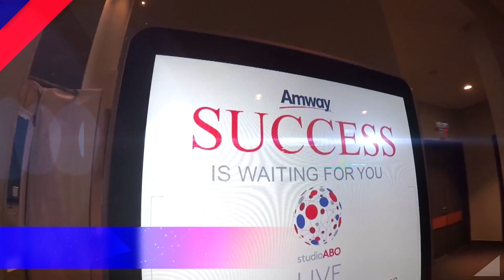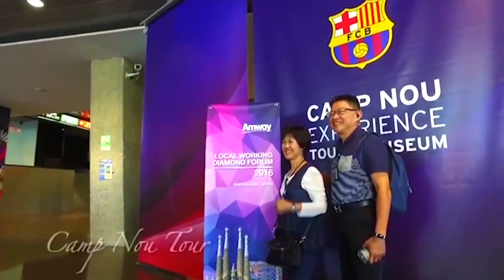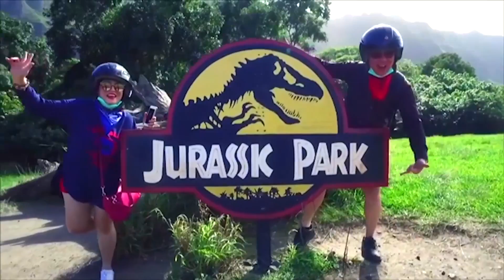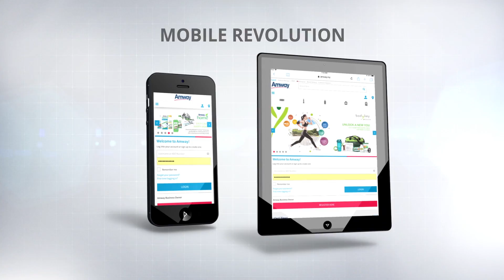Amway Year In Review 2017